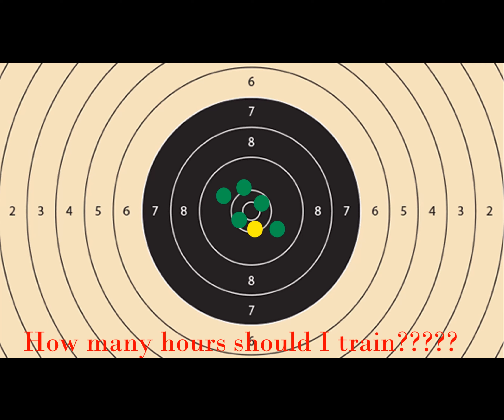How many hours I should train in the 10M Air Pistol event?